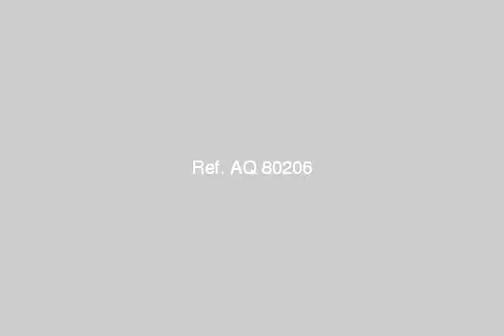Apartment For Rent In Nasr City Cairo - mlseg.com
Apartment For Rent In Nasr City Cairo الاهرام العقاريه فرصه بالمنطقه التامنه للايجار قانون جديد 170م دور 13 للسكن 3 نوم 3 رسيبشن 1 حمام سيراميك و باركيه مطلوب 2000 جنيه قابل للتفاوض للاستعلام - المنطقه التامنه - Egypt Real Estate | Greater Cairo | Nasr City | Apartment For Rent